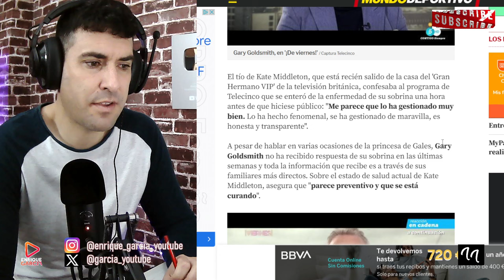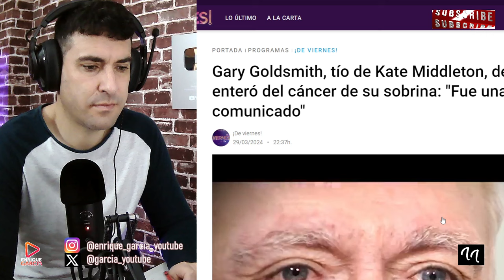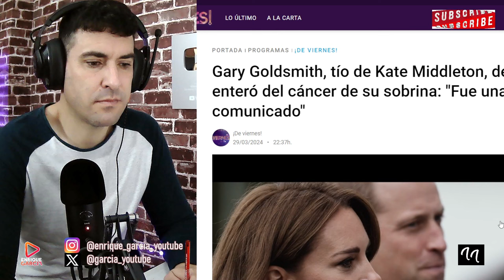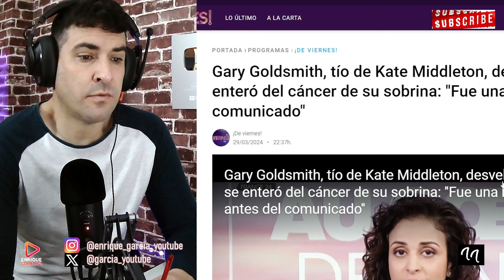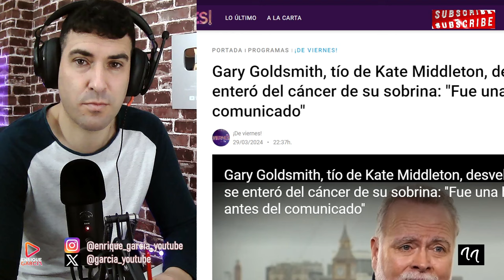EL TÍO DE KATE MIDDLETON REVELA POR ERROR EL MAYOR SECRETO DE LA PRINCESA DE GALES EN DE VIERNES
GRUPO WHATSAPP AVISOS DIRECTOS Y VÍDEOS👇
X @garcia_youtube
SI QUIERES SER INFLUENCER